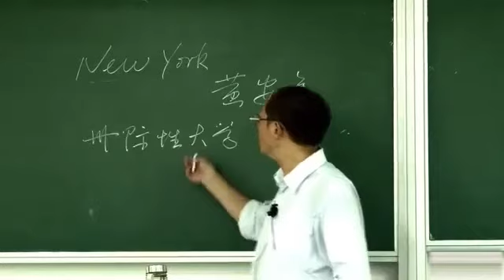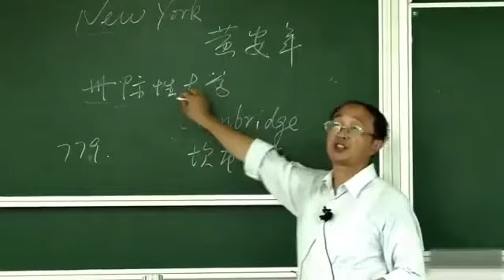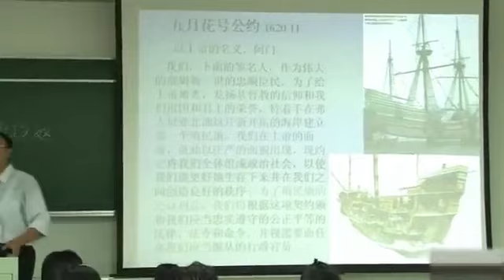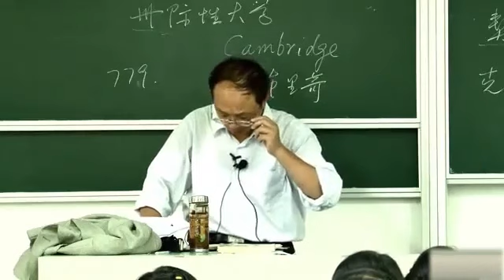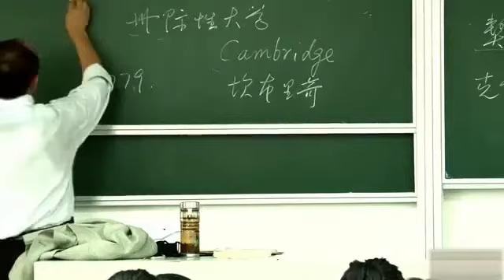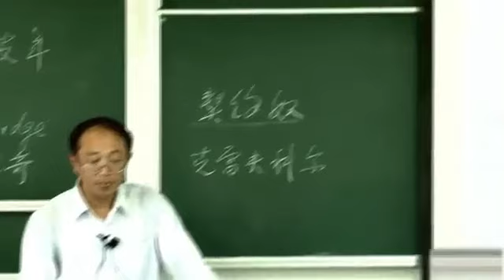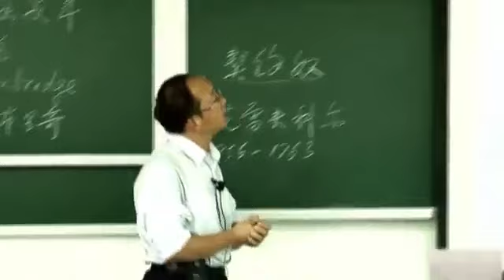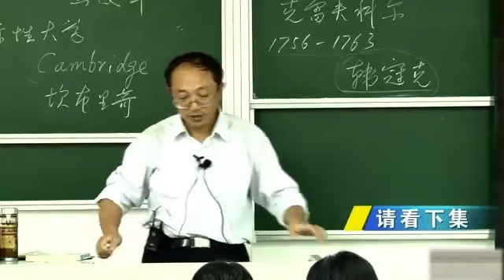150 世界近代史 内部教学视频【16-19世纪历史】59 美国独立战争（二） 大学公开课 高校 沐涛 世界通史：世界史 世界历史worldhistory